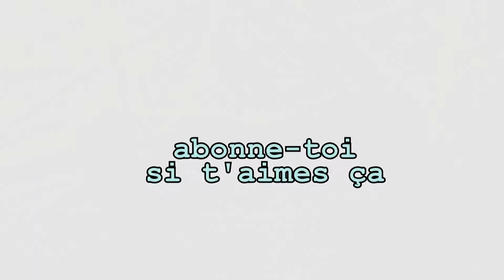La Bite à Urbex - Teaser 7